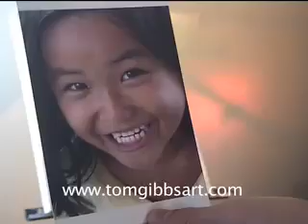Portrait demonstration by 18 year old artist, Tom Gibbs